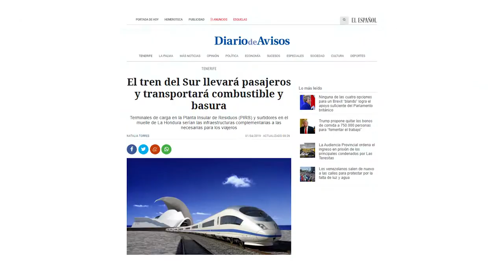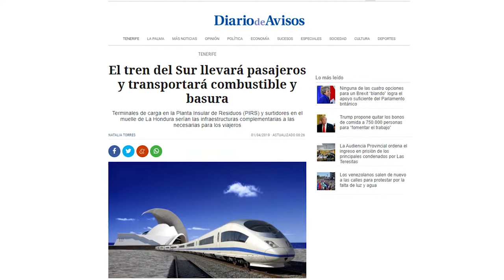Entrevista Lope Afonso, candidato Partido Popular presidencia Cabildo Tenerife